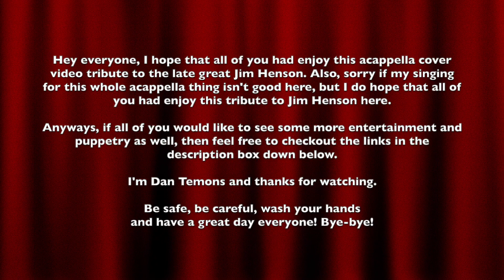Just One Person Cover (Video Acappella Tribute)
Hello everyone, I just wanted to let all of you know that I did a song cover acappella tribute video to the late great Jim Henson of "Just One Person". I hope that all of you will enjoy this video here.

Also, sorry if my singing to this song is really bad and want to apologizes about that, but I like said before on my other videos when doing this acappella stuff, I've try my very best at it.

Anyways, if you have any questions or would like to comment on something, please make sure to leave your comment in the comment section below and don't forget to like this video, subscribe to my channel on YouTube, Support me on Patreon, Look at my Facebook Page of my "YouTube Channel" and Follow/Friend me Google. With that said, I am Daniel Temons saying, "Follow Your Dreams" and I hope that of you will have a wonderful and terrifically awesome day. See you later everybody.